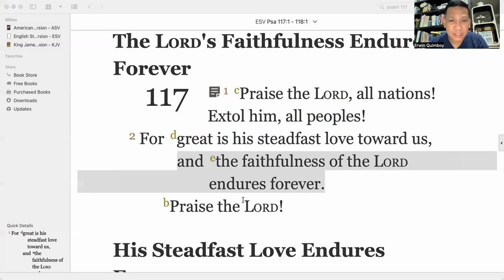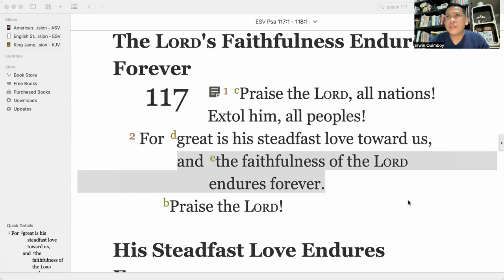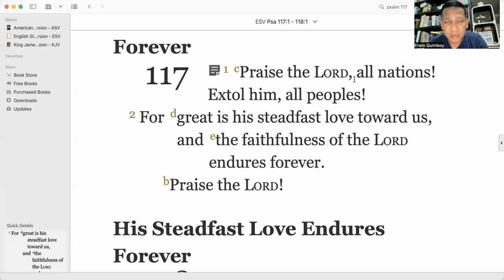GCF EAST DEVOTION 2022 | PSALM 117:2b | WEEK 46 | DAY 5 | NOVEMBER 25, 2022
Devotion by: Rev. Erwin Quimboy
Devotion Title: Be Strengthened by God's Everlasting Truth
Scripture Reading: Psalm 117 (ESV)

1 Praise the LORD, all nations!
    Extol Him, all peoples!
2 For great is His steadfast love toward us,
    and the faithfulness of the LORD endures forever.

Our devotion is part of the series entitled, Praise the LORD, Praise the LORD: Reflections on Psalm 117.